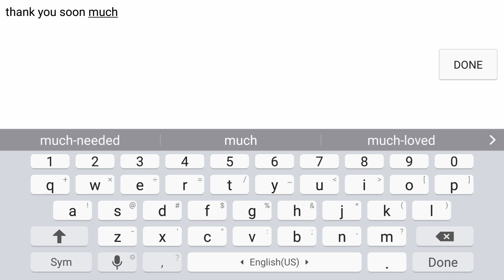Racing Rivals Channel gets Donation